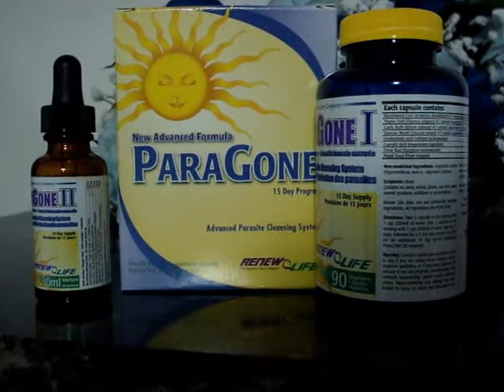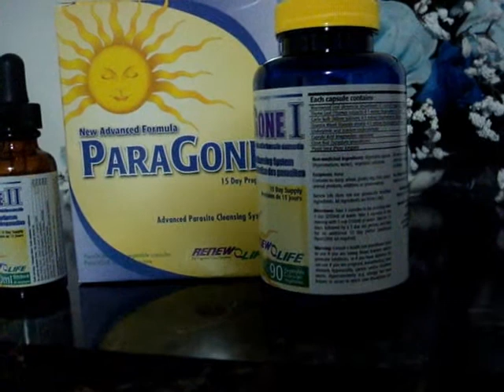Parasite cleanse- Paragone Review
Review for PARAGONE. Just wanted to share my experience with Paragone cleanse for getting rid of worms or parasites in the intestine. It works, I do a cleanse at least once a year. Also great before you start a diet plan. Use a a first step before starting your fitness plan to get a kick start.